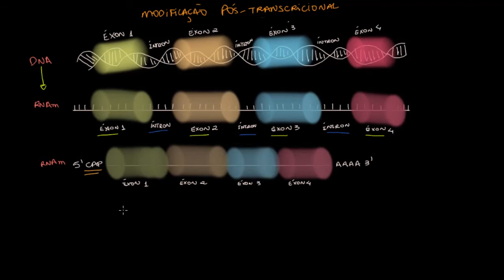Regulação pós-transcricional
Nesta aula você aprenderá sobre as modificações pós-transcricionais, que são aquelas que acontecem com o RNA mensageiro após ter sido transcrito a partir da fita molde de DNA.